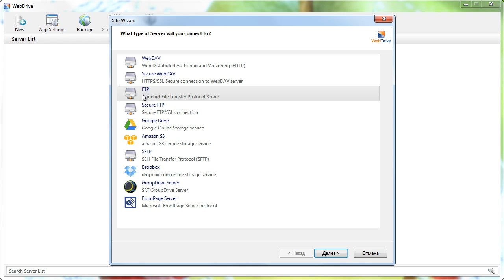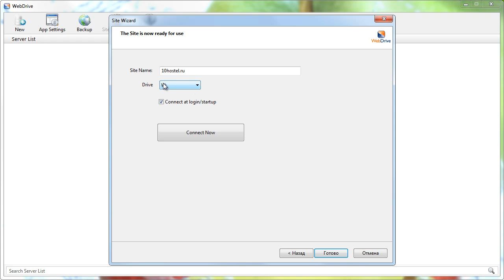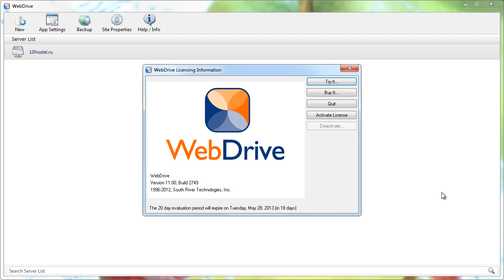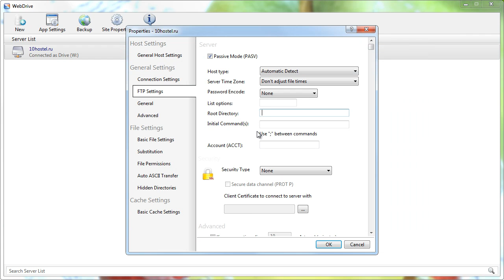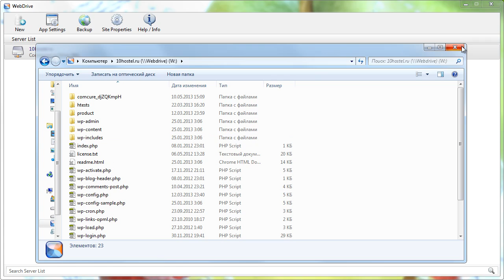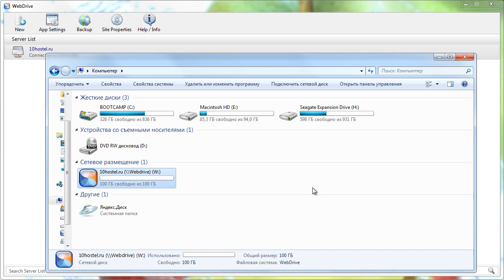Программа WebDrive. Подключаем сайт как виртуальный диск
Из этого видео вы узнаете как подключить ваш сайт, сервис Amazon S3 или Google Drive как отдельный виртуальный жесткий диск на вашем компьютере.
Это видео подготовлено в рамках 59-го выпуска журнала
«Инструменты онлайн-бизнеса» от Евгения Попова.